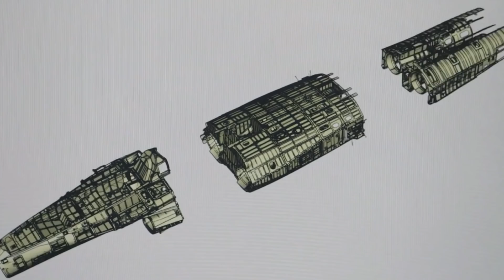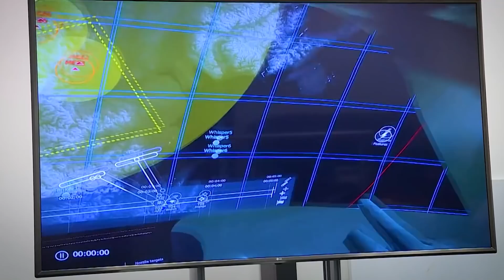Japan Has FINALLY Revealed Its 6th Generation Fighter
Japan finds itself between a rock and a hard place. Despite a post World War 2 ambition for demilitarized peace, tensions are rising in the East. Fortunately, Japan - the land of the rising sun -  is not alone in the creation of 6th generation fighter as new collaborations with the UK’s Tempest program will help Japan achieve its aim.
Japanese F-X is expected that this craft will compete - perhaps surpass - the power of neighboring countries' aerial assets. At this stage the next craft - unofficially nicknamed ‘Godzilla’ - will likely be bigger than the F-22 upon completion.

00:33 FX & Tempest
03:08 Tempest fighter
05:53 Japanese FX fighter

Inspiration/credit: Isaac Zuren/Artstation